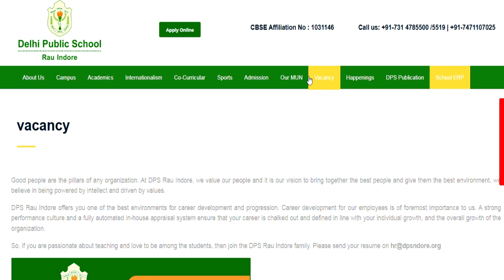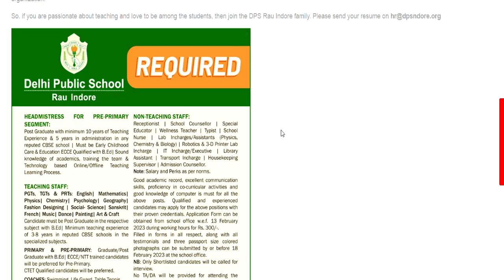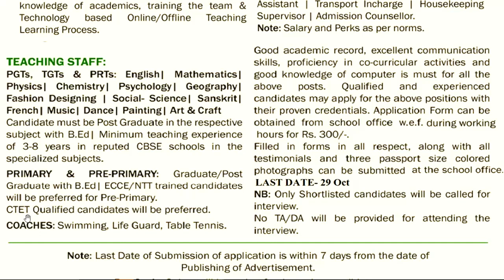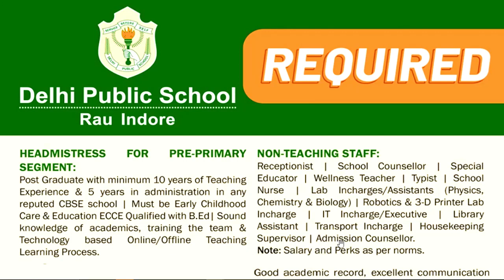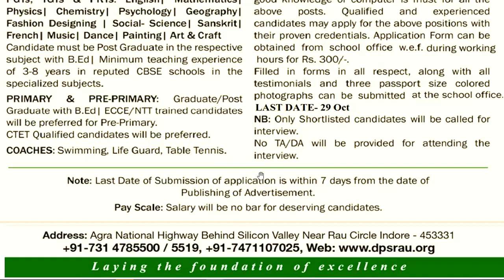DPS शिक्षक भर्ती 2024 | PRT TGT PGT ALL Subjects | आयु,योग्यता,वेतन चयन | Detail Information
स्कूल शिक्षक वैकन्सी 2023-24 | DPS शिक्षक भर्ती 2024  | PRT TGT PGT ALL Subjects | आयु,योग्यता,वेतन चयन | Detail Informationसैनिक स्कूल शिक्षक वैकन्सी | सभी विषय | आयु,योग्यता,वेतन चयन | Detail InformationENGLISH, MATHS, SCIENCE,MUSIC,DANCE VACANCY | Detail Informationशिक्षक भर्ती 2023-24 || School Teacher Vacancy 2023-24 | NTT PRT TGT | Detail InformationFresher Eligible | बिना Experience शिक्षक बने | 5 Cambridge स्कूल से Teacher Vacancy | NTT PRT TGT | Detail Informationबिरला ग्रुप ऑफ स्कूल शिक्षक भर्ती 2023-24  | TEACHER |  Salary,age,qualification | सम्पूर्ण जानकारी 19 POST  ALL SUBJECTS VACANCY | NO CTET | TEACHER Recruitment | salary,age,qualificationकेन्द्रीय विद्यालय नई  शिक्षक भर्ती  2023 || PRT TGT PGT vacancy || बिना अनुभव के बने शिक्षक ||KVS Teacher Recruitment 2023 || PRT TGT PGT vacancy || बिना अनुभव के बने शिक्षक || No Examkendriya Vidyalya Teacher Recruitment 2023 || PRT TGT PGT vacancy || NO EXAM || salary -26,250